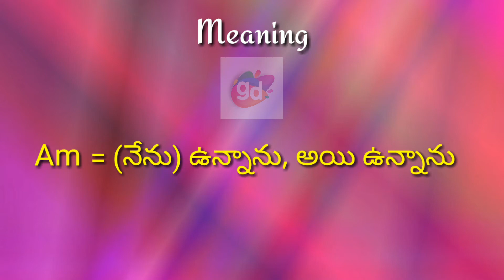Am Meaning with Pronunciation||Googul Dictionary#am